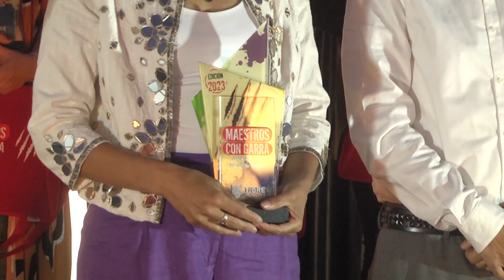Realizamos la 6° edición de Maestros con Garra 2023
El Municipio de Tigre realizó la 6° edición de Maestros con Garra, con el propósito de reconocer el trabajo de docentes de gestión estatal y privada de todo el distrito. El intendente Julio Zamora junto a la concejala Gisela Zamora participaron de la actividad en el Museo de Arte local, donde fueron distinguidas 10 educadoras elegidas por vecinos y vecinas por su rol social y educativo.